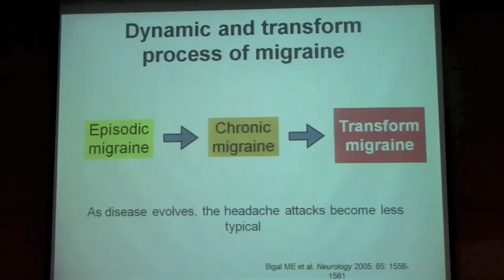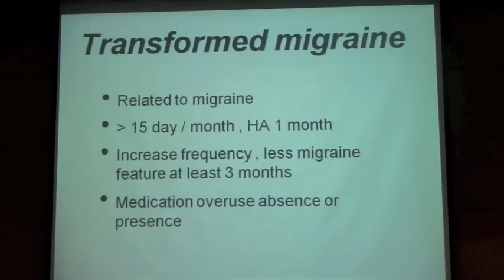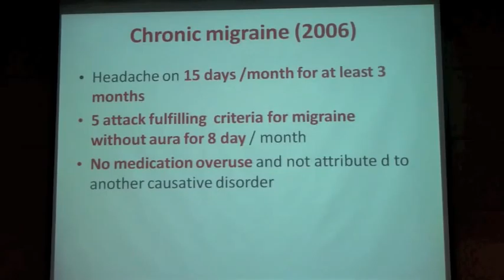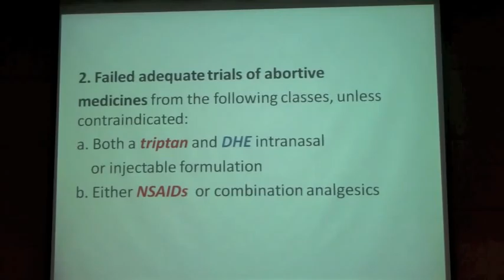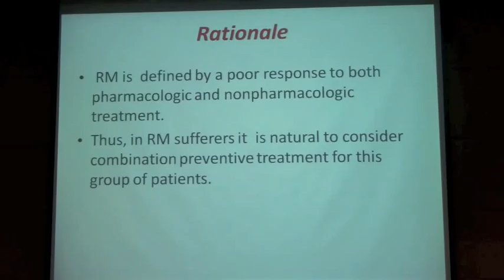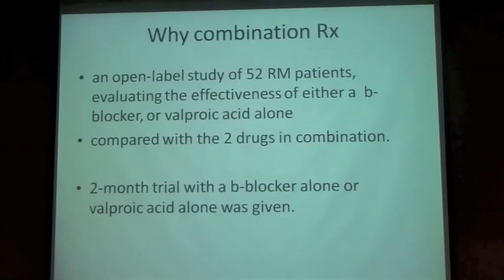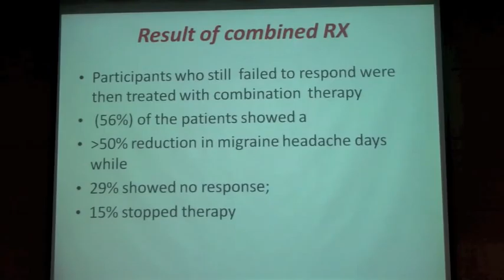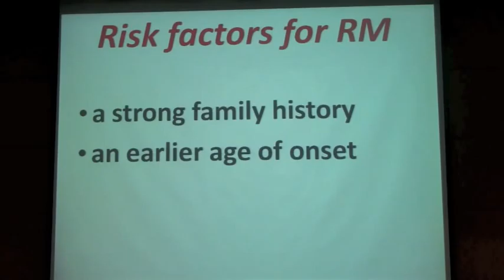How to treat refractory migraine 1.mov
First Annual Meeting of Thai Headache Society
Title: how to treat refractory migraine
Speaker: Ass.Prof. Siwaporn Chankrachang
Venue: Rajavithi Hospital